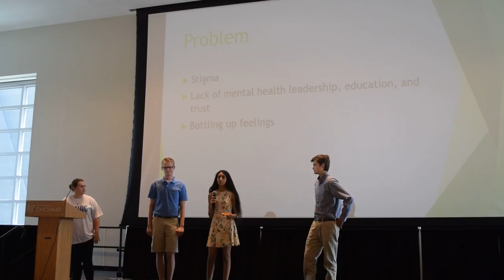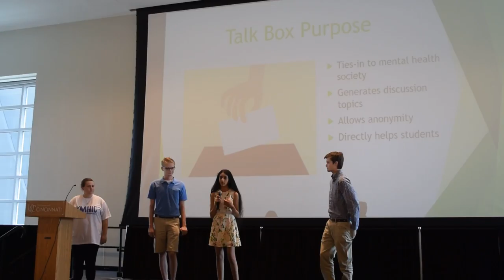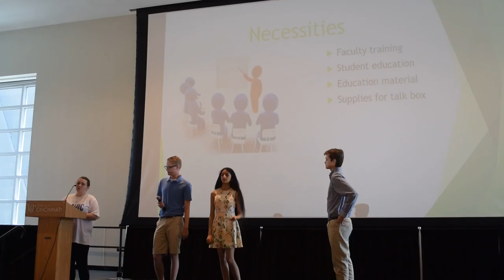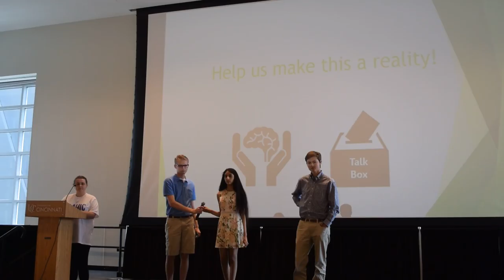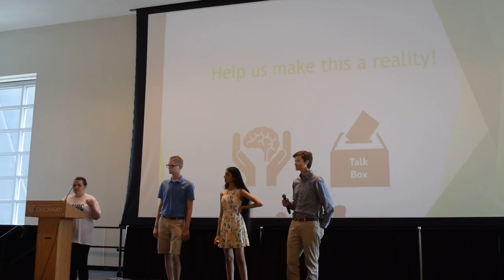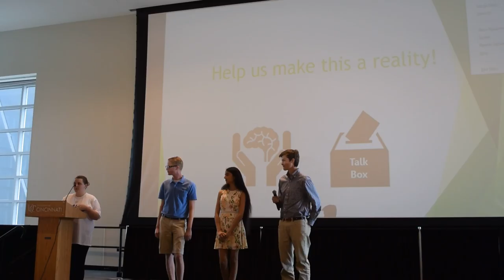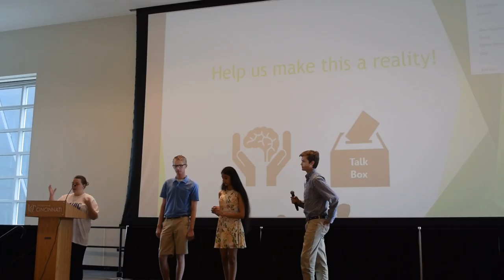Team 11 - Stigma Stompers - Mental Health Society & Talk Box